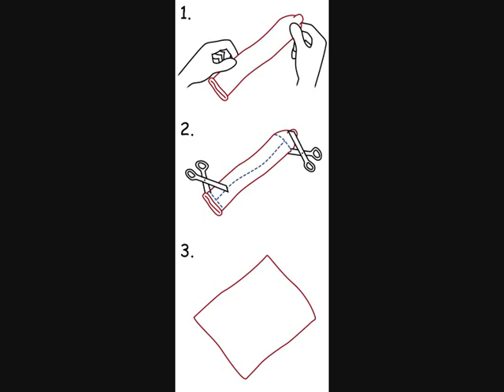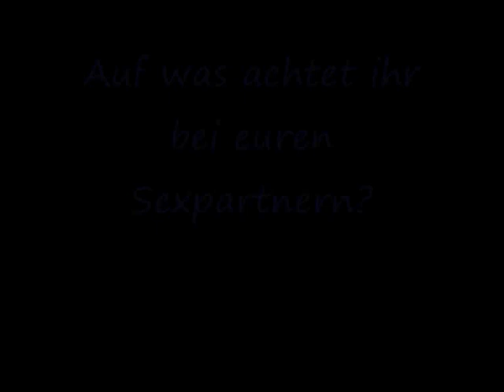SAFER SEX für Lesben!